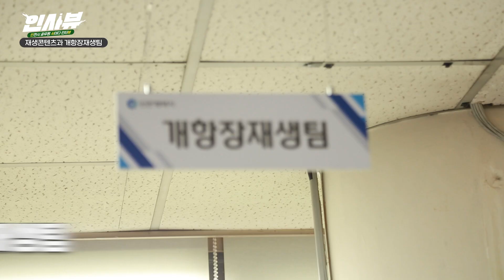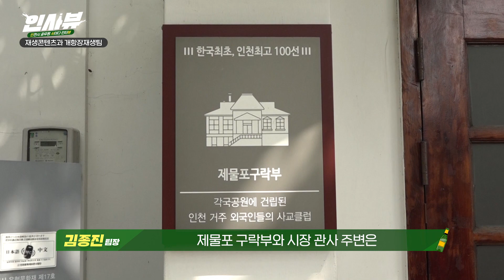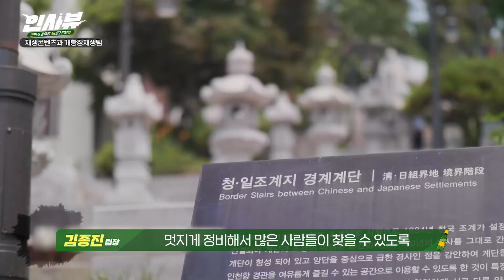[인사뷰] 스마트 관광도시로 다시 태어나는 개항장! 담당공무원이 시원하게 설명드립니다!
인천시 공무원 사이다 인터뷰 '인사뷰'

인사뷰 일곱번째 영상으로
대한민국 최초의 '스마트 관광도시' 공모에 선정된 개항장에
어떤 것들이 새롭게 생겨나는지,
또 오픈을 앞두고 있는 '인천e지' 앱은 무엇인지 등에 대해
재생콘텐츠과 개항장재생팀 김종진 팀장이 시원하게 설명해드립니다.